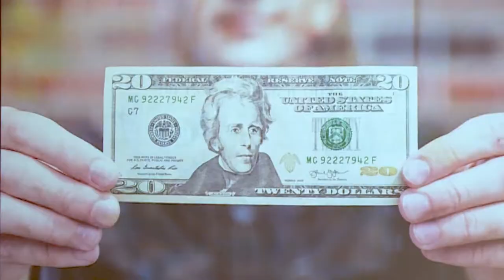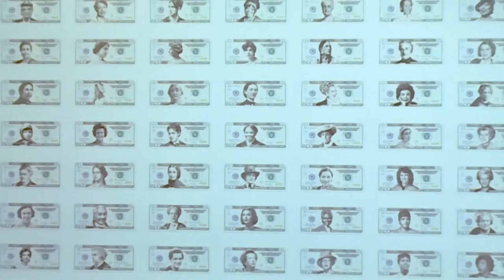Executive Session with Former U.S. Treasurer, Rosie Rios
Hispanic Association on Corporate Responsibility holds our HACR Annual Symposium in May of 2019 in Miami and talks with Rosie Rios about her time as Former U.S. Treasurer and transitioning to the role during the 2008 financial crisis, and other aspects of the role.